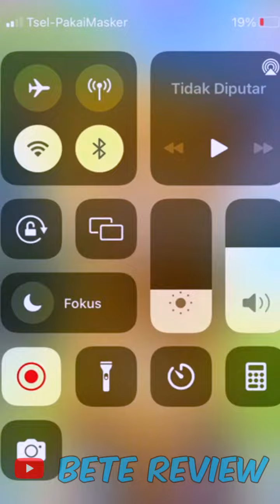Talking Ginger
Wellcome my channel Bete Review game, this channel all about content gameplay talking ginger.